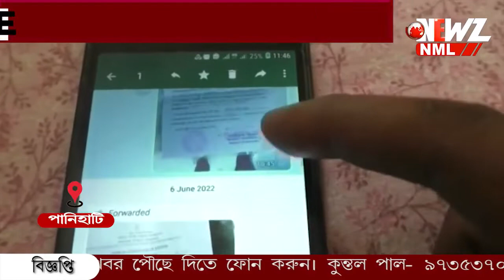শিক্ষক নিয়োগে দুর্নীতির অভিযোগের মাঝে স্বাস্থ্য দপ্তরের বিরুদ্ধে প্রতারণার অভিযোগ।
রাজ্যে শিক্ষক নিয়োগে দুর্নীতির অভিযোগের মাঝে এবার স্বাস্থ্য দপ্তরের বিরুদ্ধে প্রতারণার অভিযোগ। অভিযোগে সরব সোদপুরের এক গৃহবধূ। চাকরিতে যোগ দিতে গিয়ে গৃহবধূ বুঝতে পারেন প্রতারণার শিকার হয়েছেন তিনি।